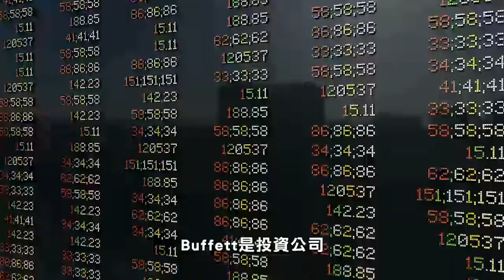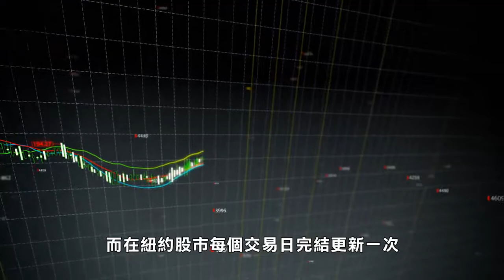Facebook: 臉書創辦人 躍升世界第三首富 Mark Zuckerberg become the world’s third-richest person